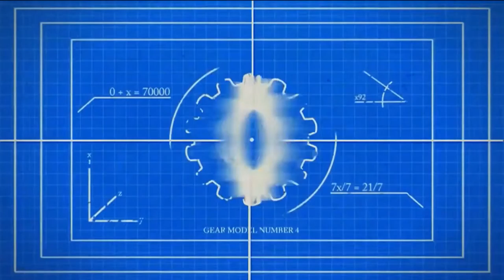SuPra Viral Ft. Rest Kai Dualtage [READ DESCRIPTION]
IT IS RELEASED! CLICK THE ANNOTATION ON THE VIDEO (ANYWHERE FROM 0:25 - 0:30 OR WATCH IT HERE IN THE DESCRIPTION!